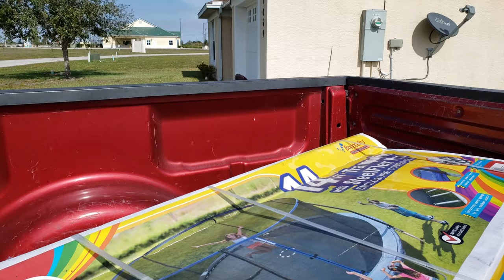Building a Trampoline (Vlog) | Why I haven't been posting fresh Drum Covers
Watch as my family and I build a Trampoline and make a great day out of it. Also I explain why I haven't been posting drum covers on the regular. I hope you enjoy this video and if you feel like being extra awesome today share it with a friend or friends :) Thanks for watching and I'll see you in the comment section :)

All recorded in 4K

￼Editing Software
Macbook Pro

Equipment used
Tama StarClassic Drums
Zildjian Cymbals
Evans Drum Heads
Vater Drumsticks
IronCobra Tama Pedals
In Ear's
USB Mic
DJI Osmo Mobile 2
Go Pro Adapter
USB Lights

Camera's Used
Samsung Galaxy S9 Plus
Samsung Gear 360 2017 Edition
GoPro Hero5 Black
Samsung Galaxy Note 9
Drone that I use